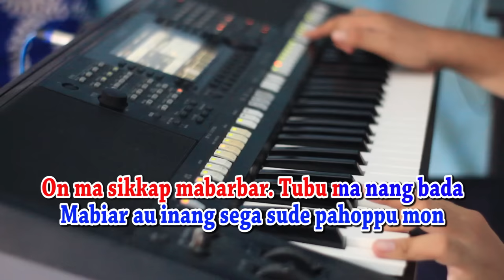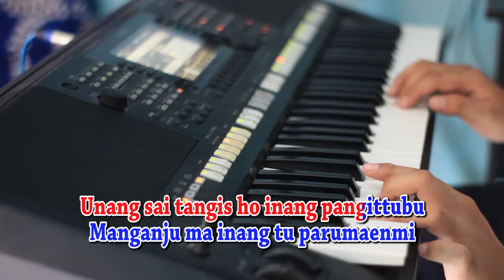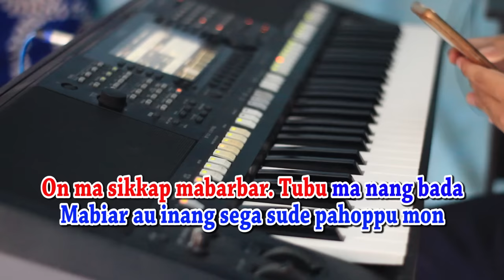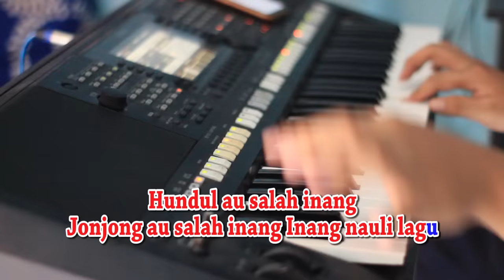MARTANGAN PUDI [KARAOKE] SERLI NAPITU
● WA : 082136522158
Inang... inang nauli lagu
Huboto do inang arsak ni rohami tu au anakkon mon
Godang do nahusari
Tuk do nang gogoku
Alai dang tardok
Parumaen mi inang martangan pudi

Boha ... boha do bahenonku
Dang naso huhatahon da inang
Tu parumaen mi
On ma sikkap mabarbar. Tubu ma nang bada
Mabiar au inang sega sude pahoppu mon

Unang sai tangis ho inang pangittubu
Manganju ma inang tu parumaenmi
Unang mandele ho inang nauli lagu
Pamalum ma roham pahoppu mi ma bereng

Hundul au salah inang
Jonjong au salah inang
Inang nauli lagu
Nasibmu ma marparumaen sisongonon inang
Manganju ma roham